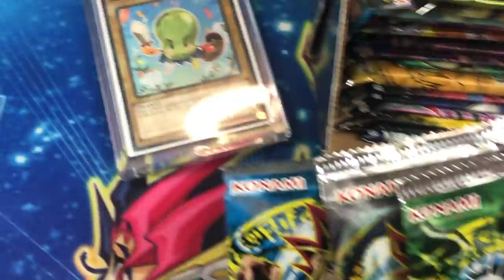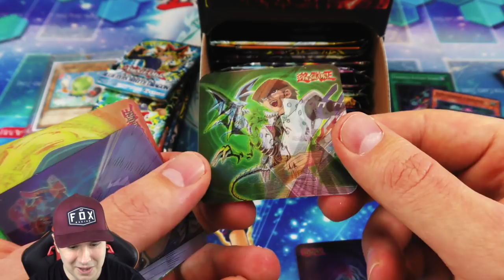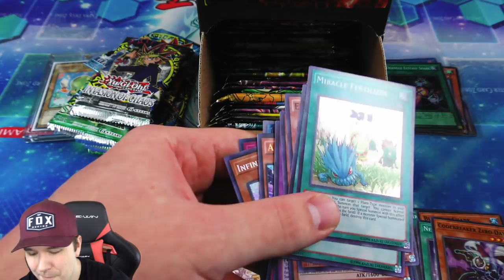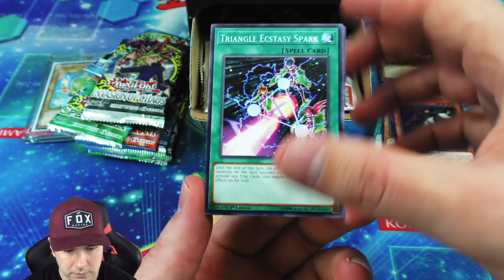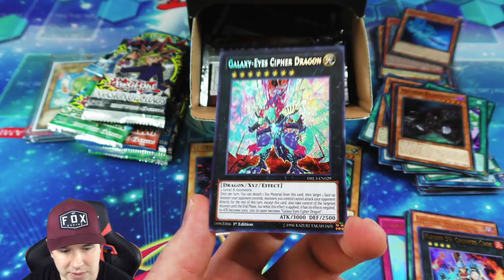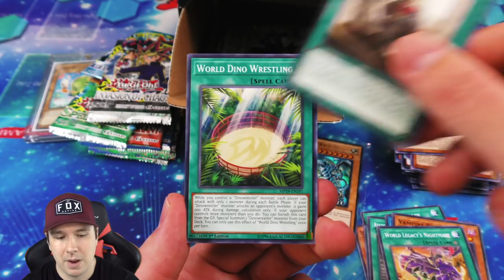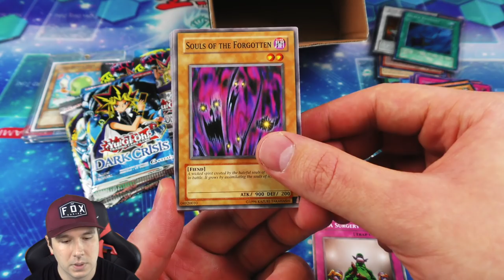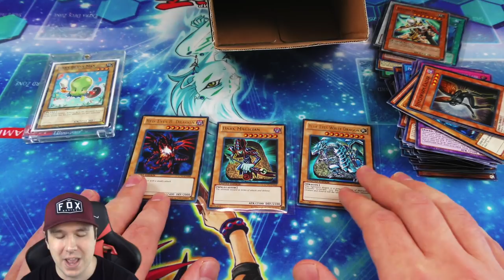*I BOUGHT ALL OF TARGET'S $2.99 BOOSTER PACKS!* YuGiOh Cards Opening! | Pulling Some of the Best!